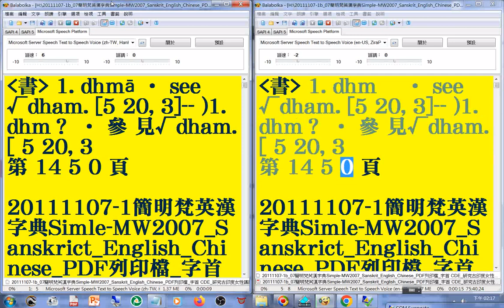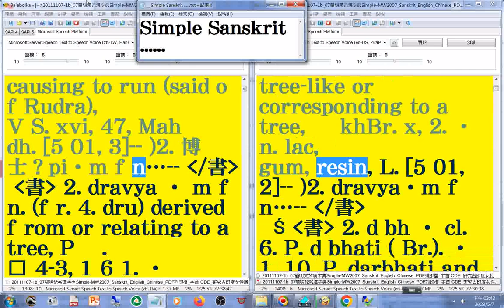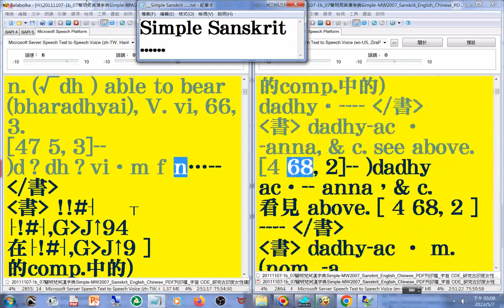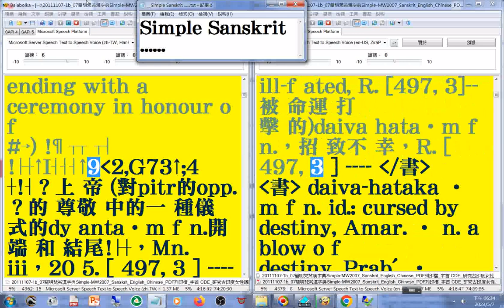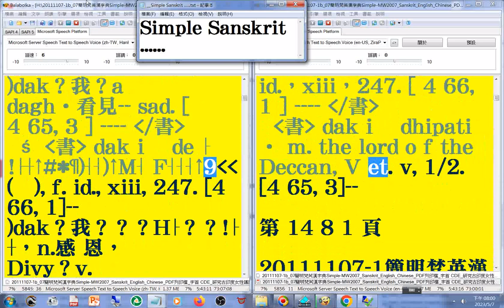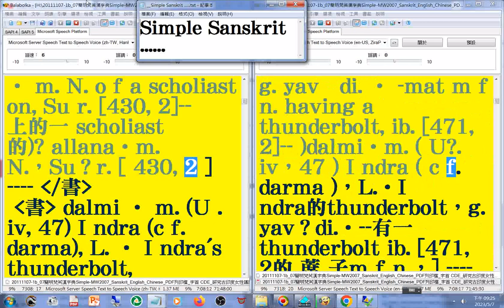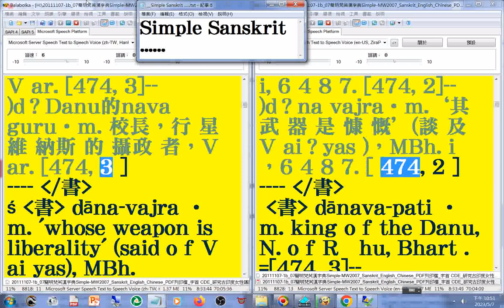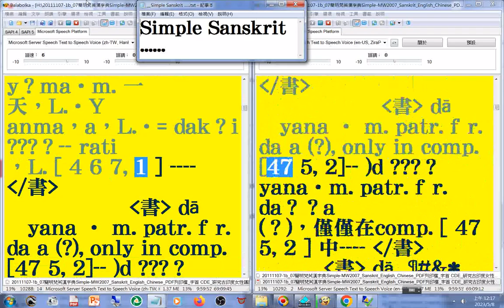有聲書 30(30-34)美語發音 (轉寫字的符號字朗讀時會消失)20111107-1簡明梵英漢字典p.1450-1722 字首D(dh-dr) _Simple MW2007 Sanskrit